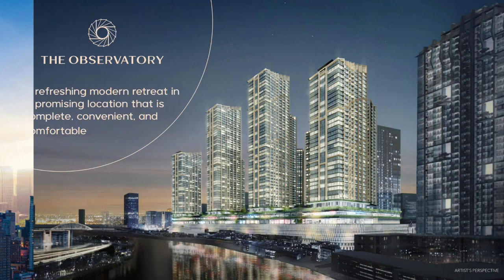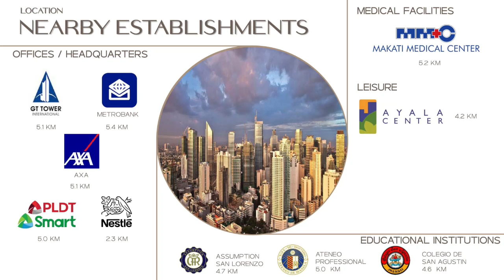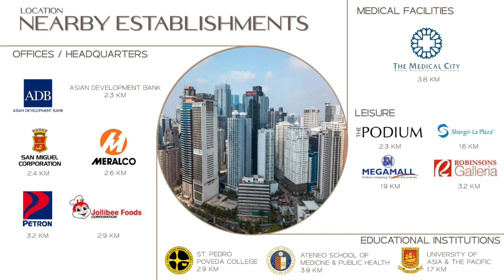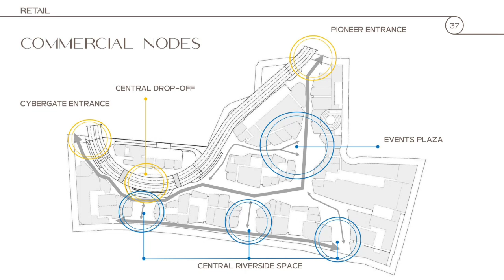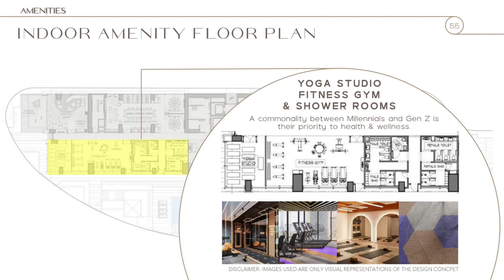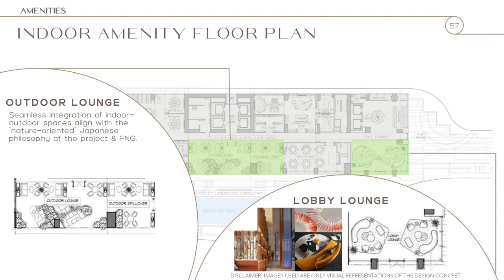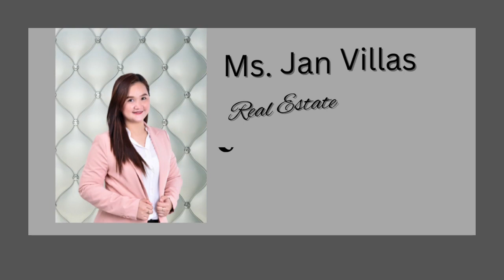Newest Premium Japanese Development in Mandaluyong | The Observatory - Sora Tower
Newest Premium Japanese Development in Mandaluyong

The Observatory - Sora Tower

Federal NRE Global (FNG), the joint venture between two powerhouses in real estate - Federal Land and Nomura Real Estate of Japan, introduces a new milestone project: THE OBSERVATORY.

The Observatory is a 4.5 hectare mixed-used development, conveniently located in the middle of 3 major CBDs in Metro Manila.
The Observatory - SORA (“sky” in Japanese)
Sora is the first tower of The Observatory, a 9-tower mixed use project in the Mandaluyong CBD.

Units Available:
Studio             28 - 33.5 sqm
1BR                 45.5 , 48 - 53sqm
1BR Suite        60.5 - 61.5 sqm
2BR                 65 - 69 sqm
2BR Suite        87 sqm
3BR                 137 -148 sqm
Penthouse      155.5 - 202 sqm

✔️ Reservation fee  ₱75,000 (Now accepting letter of intent)
✔️ 2% Promo Launch - unit discount is only applicable to the 1st 100 units sold
✔️ ₱295,000 / Average Price Per SQM (Unit Size Starts At 28 sqm - Studio Unit)
✔️ NO DOWNPAYMENT TERM ALSO ACCEPTED!
✔️ Up to 66 months payment term!
✔️ 0% interest

Ms. Jan Villas
Senior Property Specialist
PRC Accredited Real Estate SalesPerson